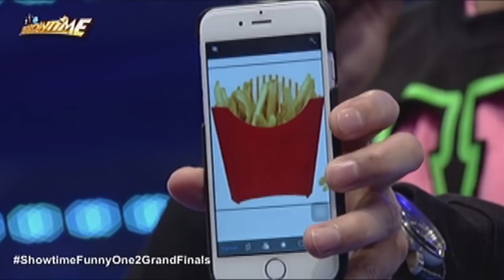It's Showtime: Vhongs shows a look-a-like photo of Vice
Vhong Navarro links the image of Vice Ganda to a photo of a french fries.